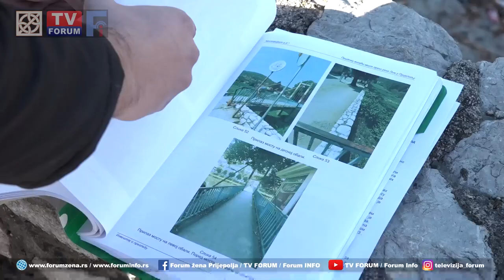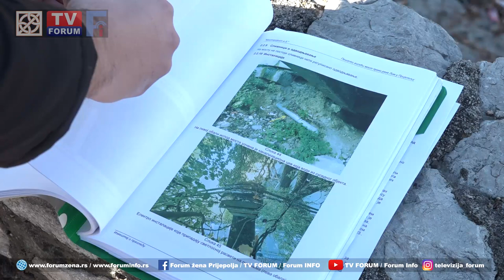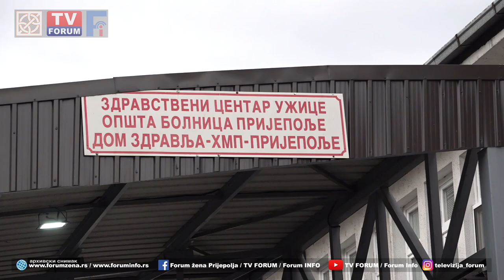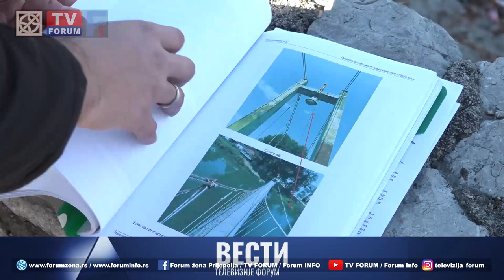TV FORUM 10.01.2024. VESTI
- Viseći most na Limu u Prijepolju kao simbol grada čeka sanaciju.  Urađen elaborat koji je pokazao značajna oštećenja.
- Broj rođenih u 2022. godini u Prijepolju manji za 152 od broja umrlih. Najčešći uzrok smrtnosti su bolesti sistema krvotoka.
- Otvoren konkurs za besplatnu banjsku rehbilitaciju za penzionere i penzionerke sa primanjima nižim od 39.850 dinara. O konkursu razgovaramo sa predsednikom Udruženja penzionera Prijepolje Ljubišom Vukovićem.
- Кapiten košarkaške reprezentacije Bogdan Bogdanović i standardna članica ženskog tima Srbije Aleksandra Crvendakić proglašeni za najbolje u 2023. godini u tradicionalnom izboru Кošarkaškog saveza Srbije.
- Zbog značajno nižih temperatura koje su najavljene za danas i naredne dane, iz Policijske uprave u Prijepolju apeluju na vozače da adekvatno pripreme svoja vozila za put i da obavezno koriste zimsku opremu.
- U četvrtak hladno i bez padavina. Maksimalna dnevna temperatura 3 stepena.